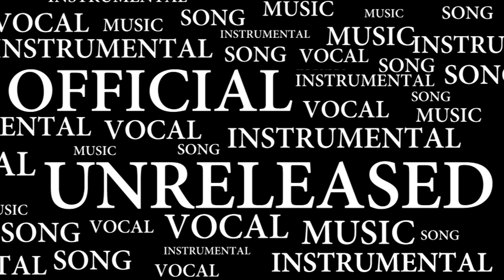Avril Lavigne Let Go Unreleased Audio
Avril Lavigne's unreleased songs/ b-sides
Avril Lavigne - Let Go (Audio)
From an unreleased promotion CD called "B-Side" recorded in 2001
under the label called "Nettwerk Music Group"

Written by ?
Produced by?

Lyric:

Hey, yeah yeah, oh oh

I've only got three dollars left in my hands
I walk down the sidewalk as I pass a dirty man
Walk up the staircase that leads to my hotel
I’m living in at a fancy hotel, yeah, yeah

Then I’ll go up to my room
Fixate on what’s the deal I’m alone again

Then I will crawl into the bed and call you up to tell you off

'Cause I’m on my own
Would you leave me alone?
Before I lose my mind
Because you lied

Oh, oh oh, would you cry?
If I let you go tonight, if I let you go tonight
Yeah, yeah, let go

I’ll probably wake up a little sad
But then I’ll get up and let go of it all instead
Because, really, it’s not worth it
To get in a mess over him
To bother get in stressed over him, no

So I’ll just go on with my life
Fixate on everything else but you

Yeah I’ll just go on with my life
I have no reason to please you anymore

If I let you go tonight, if I let you go

So find your way out of my sight
I know it’s hard
It’s tough to laugh
It’s all messed up
Don’t play this game

If I let you go tonight, yeah

Well I’m on my own

If I let you go tonight
I don't let you go, tonight

Getting stressed over you, yeah, yeah
Getting messed up over you

Licence
Source videos
View attributions